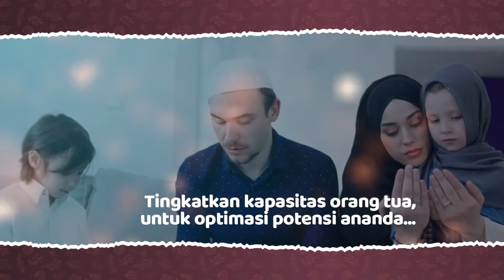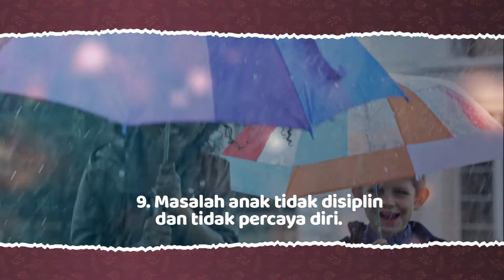Happy and Productive Parents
Yuk, Jadi orang tua bahagia dan produktif!

Ananda adalah rezeki tak ternilai. Menjadikannya shalih-shalihah adalah amalan jariyah.

Lalu bagaimana membangun komunikasi cinta ala Rasulullah shalallahu 'alaihi wa salam yang membahagiakan?

Bagaimana menancapkan visi khoiru ummah di benak ananda?

Tasqif mempersembahkan.

Kelas Intensif Happy and Productive Parents bersama Inspirator Orang Tua Hebat Ustazah Hj. Ir. Dini Sumaryanti.

Tingkatkan kapasitas orang tua, untuk optimasi potensi ananda dan dapatkan pemaparan materi berikut.

1. Managemen emosi orang tua
2. Transformasi diri dari  luka pengasuhan
3. Komunikasi cinta ala Rasulullah shalallahu 'alaihi wa salam.
4. Komunikasi efektif orang tua dan anak.
5. Membangun visi khoiru ummah.
6. Mengenal dan optimalisasi potensi ananda
7. Kolaborasi untuk melejitkan potensi ananda.
8. Digital parenting
9. Masalah anak tidak disiplin dan tidak percaya diri.
10. Masalah anak seperti bohong, membangkang, dan agresif.

Apakah Anda ingin menjadi orang tua hebat yang mampu mendidik anak-anak sesuai syariat?

Segera bergabung dengan Tasqif Pesantren Digital dan ajak teman, saudara, dan sahabat untuk ikut kelas inspiratif dan edukatif ini!